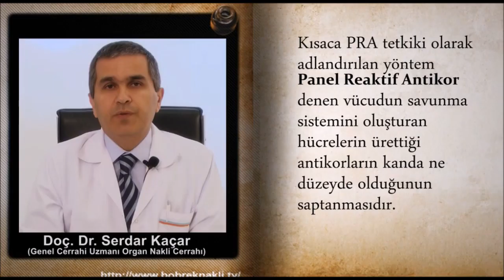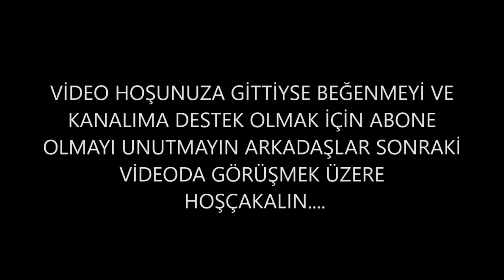Antikor nedir,ne işe yarar,yararları nelerdir ?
Antikor nedir,ne işe yarar,yararları nelerdir bunu bu video da açıklıyorum.
umarım beğenirsiniz.
Çünkü insan emeğinin karşılığını almak istiyor.

ANTİKOR:Antikorlar, bir antijen uyarısına yanıt olarak, hazırlanmış olan proteinlerdir. Globulin yapısında olan bu proteinler vücudun savunmasında bağışıklık olaylarında görev antikornedir aldıklarından “Bağışıklık globulini” anlamına gelen “İmmün globunn” olarak adlandırılmışlardır. İmmün globulinleri kısaca “Ig” olarak gösterilirler. Globulin (Ig) yapısında olan antikorlar antijenlere bağlanıp onların eritilmesine, çöktü-rülmesine, nötrle sürümesine ya da kümeleşmelerine neden olurlar. Böylece vücut tarafından etkin antikorungörevi silahlar olarak hazırlanmış antikorlar, yani İmmün globulinler (Ig) vücudu yabancı ve zararlı bir düşmana, antijene karşı korumuş olurlar. Antikorlar “Plazma hücreleri” tarafından üretilirler. Plazma hücreleriyse vücuttaki birçok lenfoid dokuda lenfositlerden farklılaşarak ortaya çıkarlar.İnsan organizmasında beş çeşit immün globulin (Ig) bulunur. Bunlar IgG, IgA, IgM, IgD ve IgE’dir..